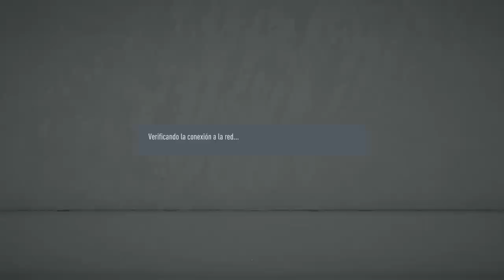Histórico 0-1 Artilleros FC